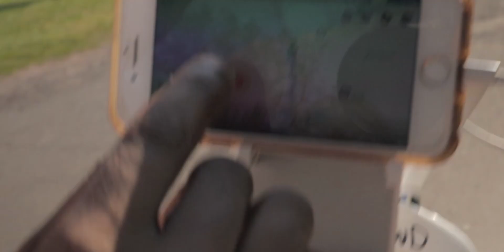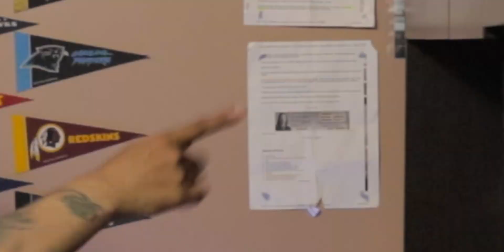We're Talking About Practice (What I Wish I knew Wednesday)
Let us tell you why you should practice to master craft.